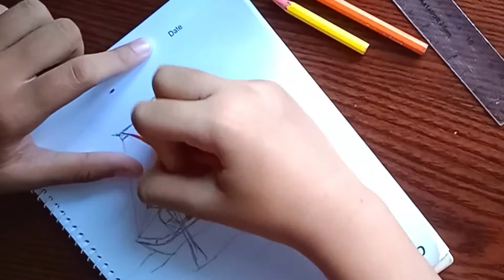An easy detailed boat drawing for beginner's step by step ⛵⛵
Hi guys it’s NIJHUM ART
This is a video about an easy drawing boat drawing step by step for beginners
You can learn how to draw a boat
You can learn many things from my Chanel like:

The editor I use is Kinemaster